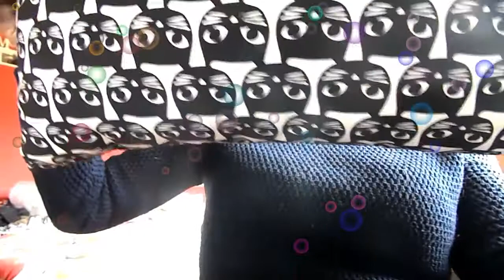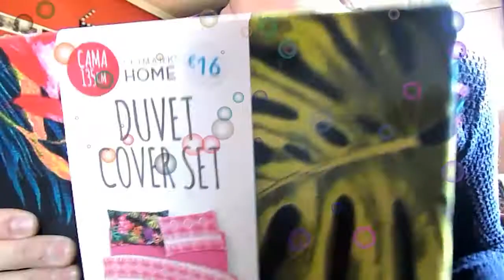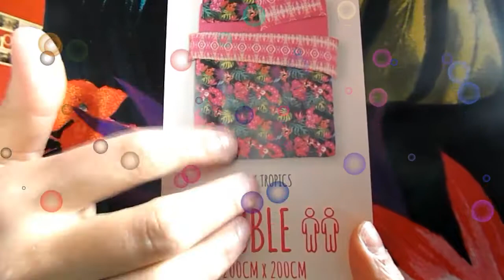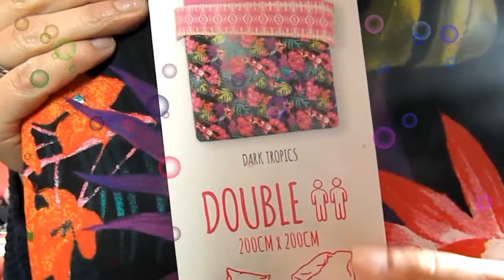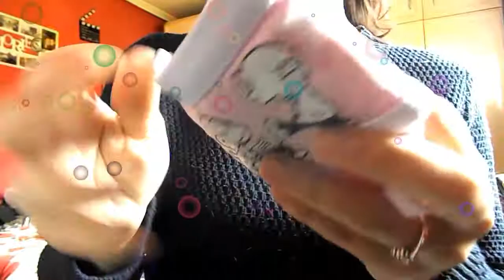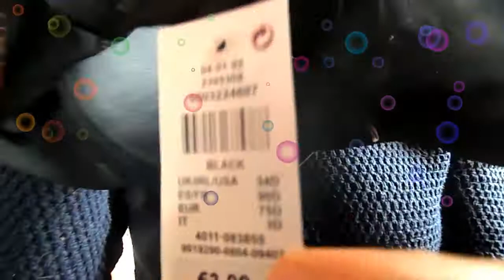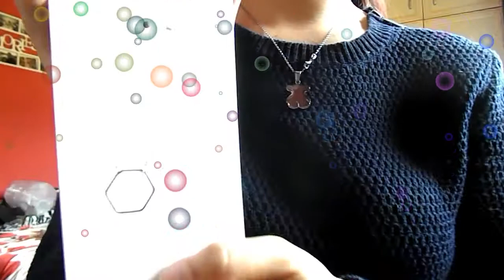COMPRAS EN PRIMARCK E IKEA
OTRO VIVIO EXTRA Y SUBIDOS HOY PORQUE MAÑANA ESTARE YA FUERA Y VA ASER IMPOSIBLE.
¡¡¡¡EL CANAL Y LA TIENDA QUEDARAN PARADOS HASTA MINIMO EL DIA 20 DE JULIO LO SIENTO!
                     Tu bote facil rapido y sencillo.

***MI NUEVA TIENDITA***  (Mucho mas activa y actualizada)
     NOE22peque's shop